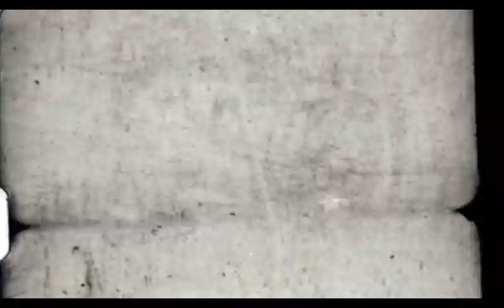The Tell Tale Heart | Written by: Edgar Allan Poe | CLASSIC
Thanks for listening. If you would like to show your support check the links at the bottom of the description!